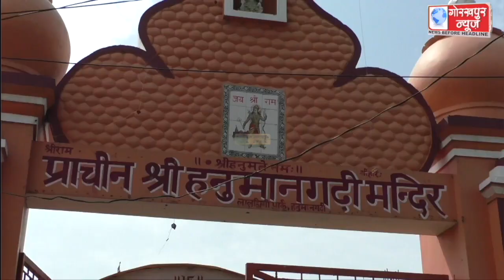जिलाधिकारी विजय किरन आनंद ने किया राप्ती नदी से प्रभावित क्षेत्रो का निरीक्षण, कहा,बाढ़ प्रभावित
जिलाधिकारी विजय किरन आनंद ने किया राप्ती नदी से प्रभावित क्षेत्रो का निरीक्षण, कहा,बाढ़ प्रभावित क्षेत्रों में उपलब्ध कराए सभी सुविधाये, सबंधित अधिकारी करे गाॅवो में कैम्प,अनुपस्थित पाये गये तो होगी इनके विरूद्ध दण्डात्मक कार्यवाही